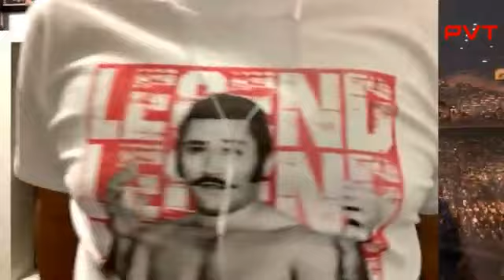CREZIO DE SOUZA - RESENHA PVT